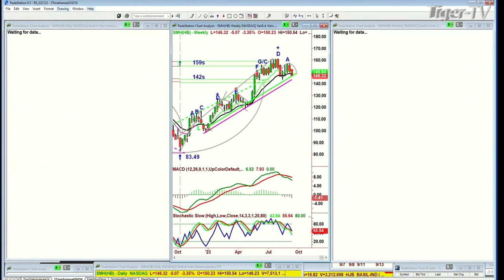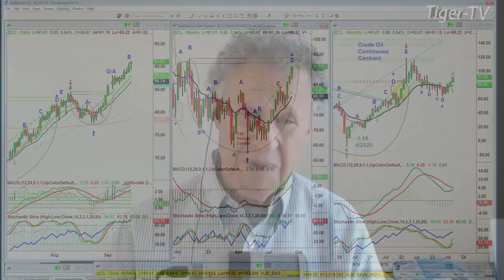September 15th 3PM ET Market Update on TFNN - 2023